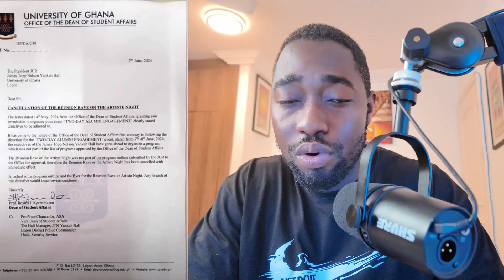Shatta Wale Is a L!αr; Stonebwoy Didn't Mαf!a Him - UG Dean Of Student Tells Truth About The 2 Shows